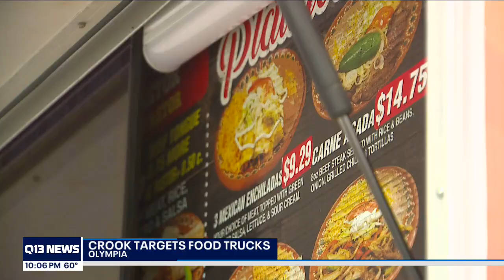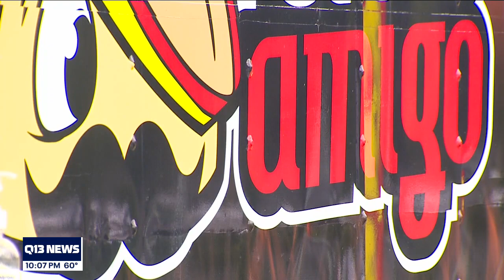Crook targeting food trucks in Thurston County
Police are asking for the community’s help to find the crook, or crooks, who are targeting food trucks in both the Lacey and Olympia area.